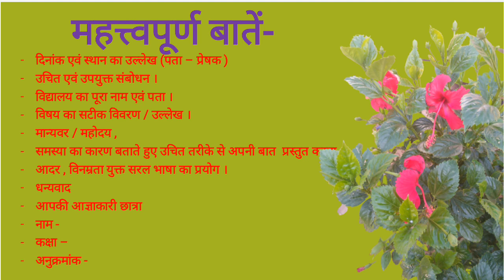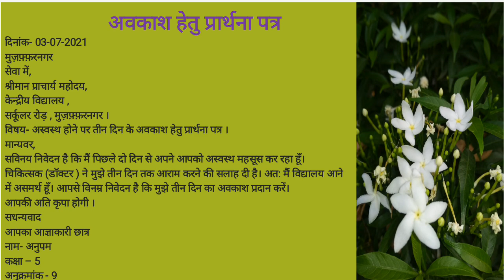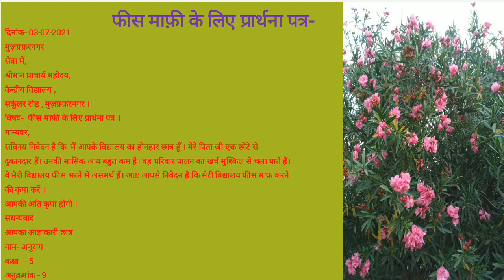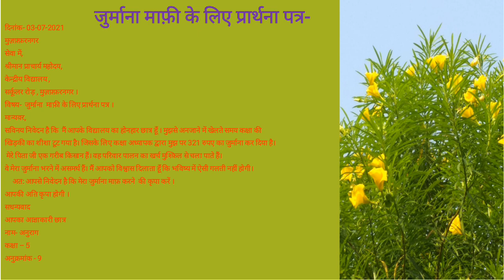अवकाश ।। जुर्माना माफ़ी ।। फीस माफ़ी के लिए प्रार्थना पत्र लेखन।। Prarthna patra lekhn ।।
अवकाश ।। जुर्माना माफ़ी ।। फीस माफ़ी के लिए प्रार्थना पत्र लेखन।। Prarthna patra lekhn ।। Avkash ke liye prarthana patra lekhan ।। Jurmana mafi ke liye prarthana patra lekhan ।। Fees mafi ke liye prarthana patra lekhan ।। Prarthana patra Lekhan ।। प्रार्थना पत्र लेखन ।। अवकाश के लिए प्रार्थना पत्र लेखन ।।
फीस माफ़ी के लिए प्रार्थना पत्र लेखन ।।
जुर्माना माफ़ी के लिए प्रार्थना पत्र लेखन ।।
प्रार्थना पत्र लेखन
महत्त्वपूर्ण बातें
दिनांक एवं स्थान का उल्लेख (पता – प्रेषक )
उचित एवं उपयुक्त संबोधन ।
विद्यालय का पूरा नाम एवं पता ।
विषय का सटीक विवरण / उल्लेख ।
मान्यवर / महोदय ,
समस्या का कारण बताते हुए उचित तरीके से अपनी बात  प्रस्तुत करना ।
आदर , विनम्रता युक्त सरल भाषा का प्रयोग ।
धन्यवाद
आपकी आज्ञाकारी छात्रा
नाम -
कक्षा –
अनुक्रमांक -

अवकाश हेतु प्रार्थना पत्र
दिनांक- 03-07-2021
मुज़फ़्फ़रनगर

सेवा में,
श्रीमान प्राचार्य महोदय,
केन्द्रीय विद्यालय ,
सर्कूलर रोड़ , मुज़फ़्फ़रनगर ।
विषय- अस्वस्थ होने पर तीन दिन के अवकाश हेतु प्रार्थना पत्र ।
मान्यवर,
सविनय निवेदन है कि मैं पिछले दो दिन से अपने आपको अस्वस्थ महसूस कर रहा हूँ।
चिकित्सक (डॉक्टर ) ने मुझे तीन दिन तक आराम करने की सलाह दी है। अत: मैं विद्यालय आने
में असमर्थ हूँ। आपसे विनम्र निवेदन है कि मुझे तीन दिन का अवकाश प्रदान करें।
आपकी अति कृपा होगी ।
सधन्यवाद
आपका आज्ञाकारी छात्र
नाम- अनुपम
कक्षा – 5
अनुक्रमांक - 9

फीस माफ़ी के लिए प्रार्थना पत्र
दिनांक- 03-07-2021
मुज़फ़्फ़रनगर

सेवा में,
श्रीमान प्राचार्य महोदय,
केन्द्रीय विद्यालय ,
सर्कूलर रोड़ , मुज़फ़्फ़रनगर ।
विषय- फीस माफी के लिए प्रार्थना पत्र ।
मान्यवर,
सविनय निवेदन है कि  मैं आपके विद्यालय का होनहार छात्र हूँ । मेरे पिता जी एक छोटे से
दुकानदार हैं। उनकी मासिक आय बहुत कम है। वह परिवार पालन का खर्च मुश्किल से चला पाते हैं।
वे मेरी विद्यालय फीस भरने में असमर्थ हैं। अत: आपसे निवेदन है कि मेरी विद्यालय फीस माफ़ करने
की कृपा करें ।
सधन्यवाद
आपका आज्ञाकारी छात्र
नाम- अनुराग
कक्षा – 5
अनुक्रमांक - 9

जुर्माना माफ़ी के लिए प्रार्थना पत्र
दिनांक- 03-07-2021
मुज़फ़्फ़रनगर

सेवा में,
श्रीमान प्राचार्य महोदय,
केन्द्रीय विद्यालय ,
सर्कूलर रोड़ , मुज़फ़्फ़रनगर ।
मान्यवर,
सविनय निवेदन है कि  मैं आपके विद्यालय का होनहार छात्र हूँ । मुझसे अनजाने में खेलते समय कक्षा की
खिड़की का शीशा टूट गया है। जिसके लिए कक्षा अध्यापक द्वारा मुझ पर 321 रुपए का जुर्माना कर दिया है।
 मेरे पिता जी एक गरीब किसान हैं। वह परिवार पालन का खर्च मुश्किल से चला पाते हैं।
वे मेरा जुर्माना भरने में असमर्थ हैं। मैं आपको विश्वास दिलाता हूँ कि भविष्य में ऐसी गलती नहीं होगी।
     अत: आपसे निवेदन है कि मेरा जुर्माना माफ़ करने  की कृपा करें ।
सधन्यवाद
आपका आज्ञाकारी छात्र
नाम- अनुराग
कक्षा – 5
अनुक्रमांक - 9

जय हिन्द
वंदे मातरम्

धन्यवाद
द्वारा
ओम प्रकाश गिरि गोस्वामी स्ना. शिक्षक ( हिन्दी )